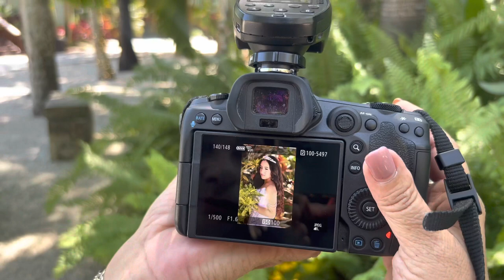Quinceanera Secrets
A quinceanera photo shoot can be a rewarding experience during which a girl can discover herself.  At Robi Studio, we take pride in specialising in timelessly capturing life’s special moments. We do this by focusing on simplicity and elegance and personal attention.